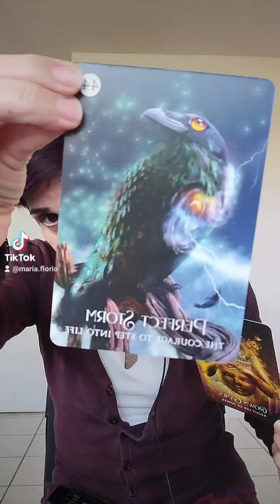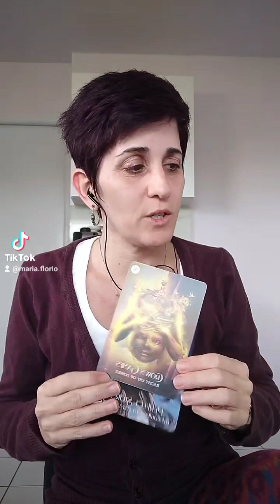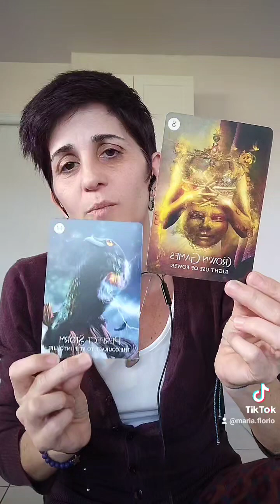An emotionally mature woman 5D mystic enlightenment functional adult sees through BS, no influencers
An emotionally mature woman 5D mystic enlightenment functional adult sees through BS, no influencers - Inspiring Human Potential podcast host Maria Florio

5D collective are functional adults who unconditionally love with flaws & imperfections that get to be their self (being yourself is easy) & have direct communication.

To be you involves The 3-year-old whole heart of you, no shame, just love, your humanity, open-heartedness, & functional adult love language in your relationships & every day life.

It means to know how to love yourself first thanks to integration of the brain, secure attachment, healthy self-worth, your human (mammalian) birthright of living a restorative embodied self life.

Being the authentic self of you also means you have use & balance of your Divine Masculine & Feminine. You're able to lead an inner & outer mental, emotional & physical well-being expanding of consciousness, & therefore love yourself first, which means you can also love another unconditionally, your entire family, community, society, & world.

To be you also means you're able to actively feel alive, energized & ready for life's adventures (thanks to engaging your mammalian social engagement system - the ventral vagal system). You're ready to bring forth the future with the 5D collective (mystics & educators, etc.) & support humanity to move into another day of life & beyond.

Love, your 5D mystic enlightenment functional adult woo-woo pseudoscience lady IHP podcast host talking about the amazing journey of human evolution & consciousness ❤️

5D Mystic Enlightenment Functional Adult Relationships New Stories To Heal Trauma Together & Bring Forth Humanity From Within

New stories with love for 5D mystics - no armors or curses, only healing trauma through relationships & becoming your whole "3-year-old" heart - your humanity

IHP content is for people who choose the human love narrative, not the human suffering narrative. Don't tune in if you don't love life and humanity because this won't be for you. Don't tune in if you still believe in evil or the devil. Topic not ideal for ego-sensitive or emotionally sensitive people. Please do not tune in. Thank you! All IHP content resonates with people who want to achieve enlightenment the human way & are emotionally accountable. IHP podcast host Maria Florio shares voices, stories & perspectives from her 5D mystic enlightenment functional adult life to give examples of what it's like to know emotional self-regulation skills, experience secure attachment, have functional adult conversations & experience 5D relationships.

Relationships that are unconditionally loving with flaws & imperfections hold the opportunity to support learning how to express your infinite higher human consciousness potential with your loved ones & the world in your lifetime of now, not tomorrow or the next lifetime.

Love, Maria ♾️💫❤️